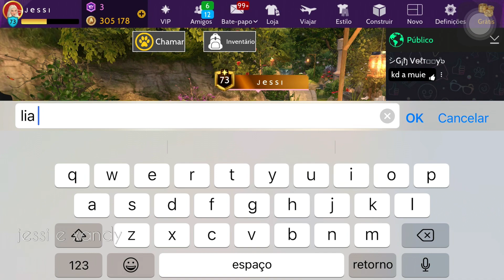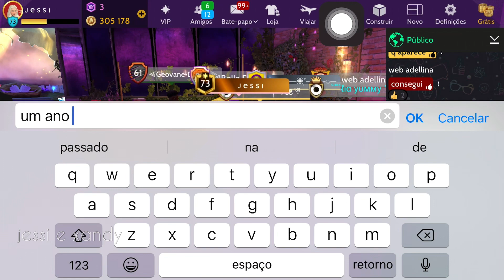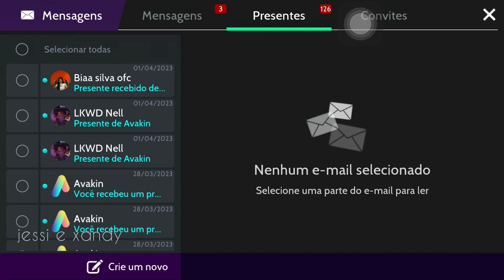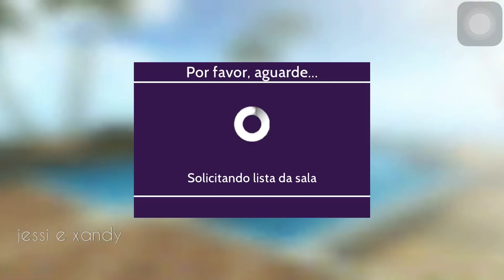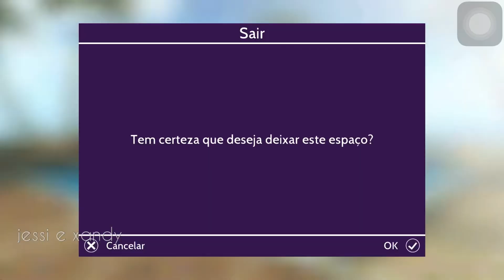NOVO EVENTO 13o DIA - EVENTO LAGO FOXGLOVE NELL - AVAKIN LIFE